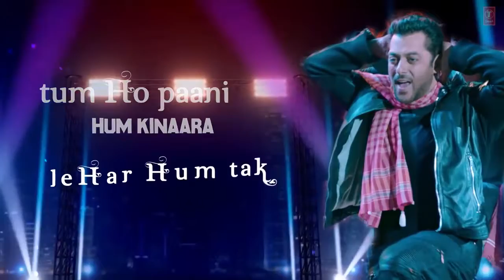Zero: ISSAQBAAZI With Lyrics # Sha Rukh Khan # Salman Khan & Anushka Sharma,. ...